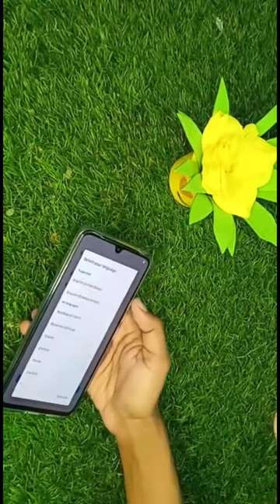My New Mobile IQOO Z6 Pro unboxing